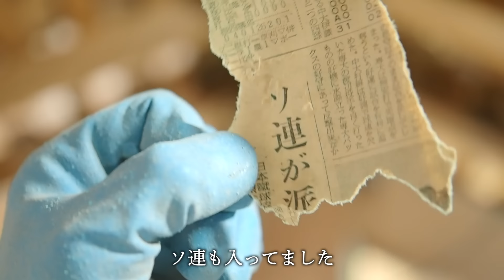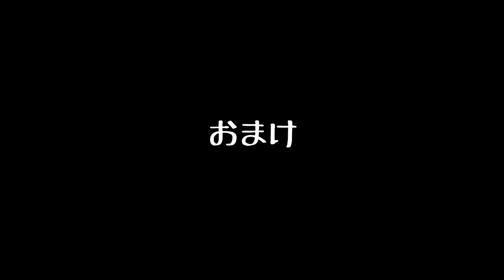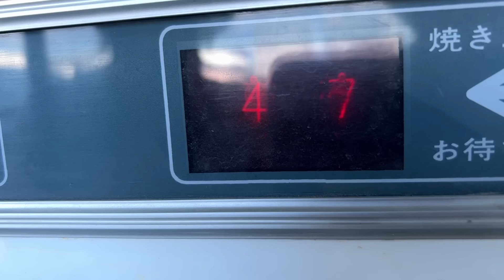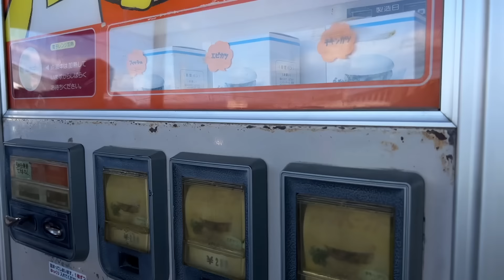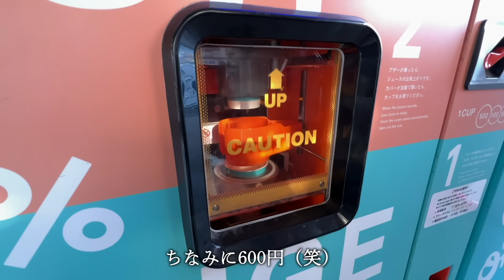田舎暮らし 117：ヤバすぎる古民家の屋根裏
お知らせ
◎初出版書籍『里山のシイナのほぼ片付け日記』好評発売中！
詳しくはこちらから↓
【Amazon】

ご注意
※コメント欄への個人情報の書き込みはご遠慮いただけますようお願いいたします。
※動画で紹介されている作業内容を真似する場合は、ご自身でもよく下調べをしてから自己責任にて行って下さい。怪我や損害が発生した場合も当チャンネルは責任を負いかねます。
※この動画は英語字幕を設定しています。不要な方は各自でオフに設定をお願いします。

撮影機材
・OLYMPUS M.ZUIKO ED 17mm 1.2 PRO
・OLYMPUS M.ZUIKO ED 25mm 1.2 PRO
・RODE VideoMicro
・iPhone13 ProMax